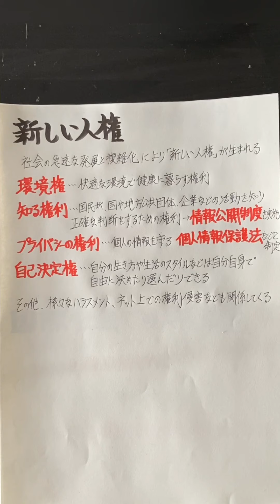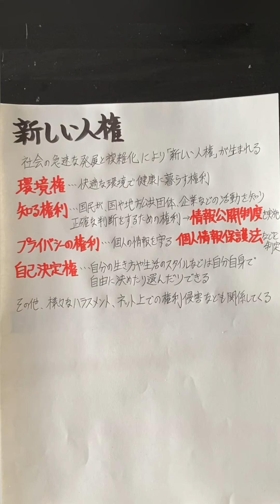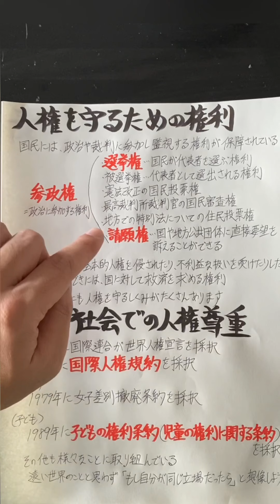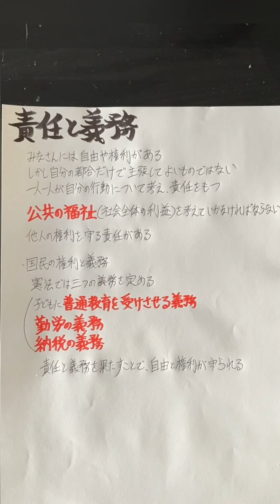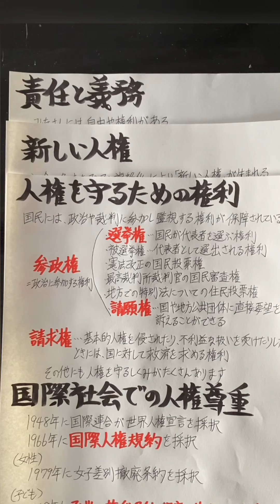ダイキャノン先生の授業総チェック⑧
今日は基本的人権（２）です！

新しい人権
人権を守るための権利
国際社会での人権尊重
責任と義務